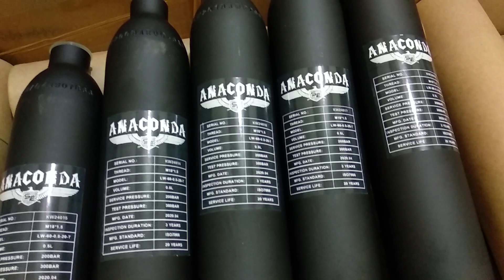150 DUS BOTOL "ANACONDA" BARU MENDARAT DI MABES SE..TIDAK DI JUAL UNTUK UMUM SEMUA UTK PRODUK2 SE..